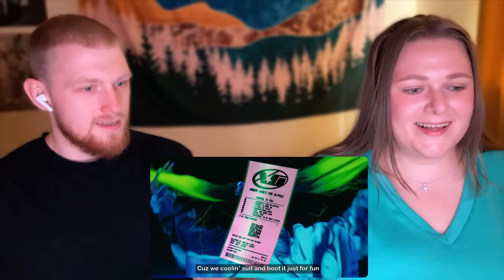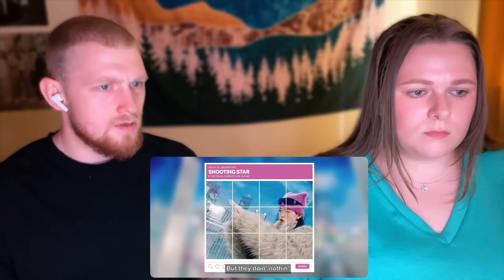First EVER Reaction to XG - 'Tippy Toes', 'WOKE UP' & 'Shooting Star' | Bro and Me React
My younger brother joins me for another reaction and this time we decided to check out XG for the very first time.

Hey!! 💜 My name is Helena, 29 years old, and I started this channel to find new music and content to enjoy..